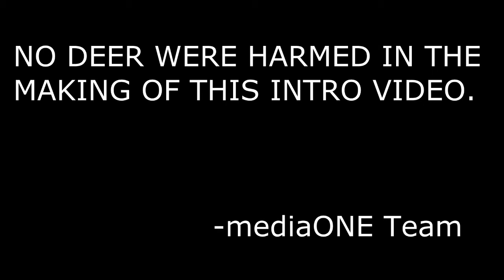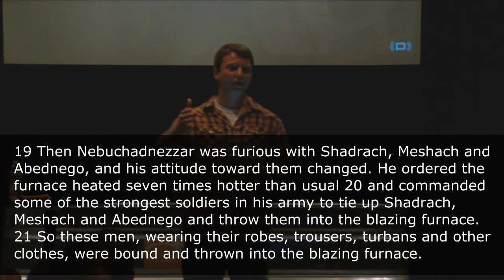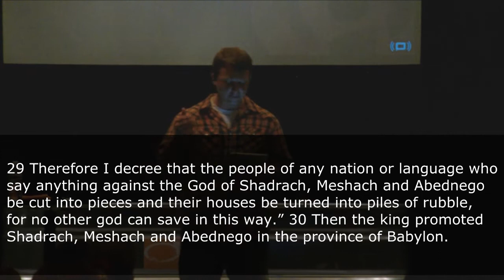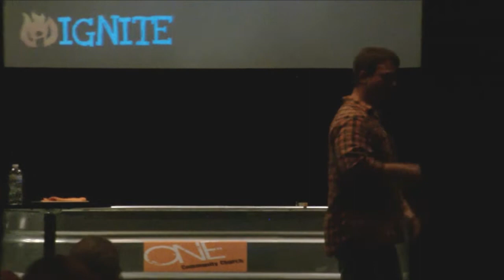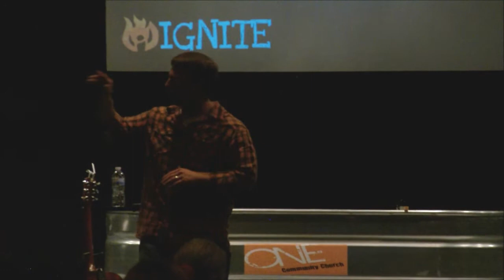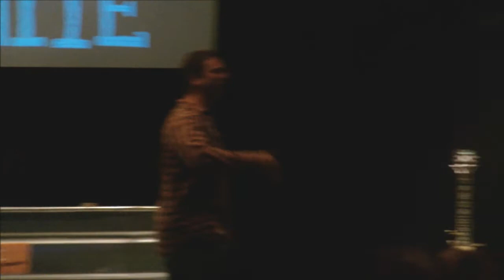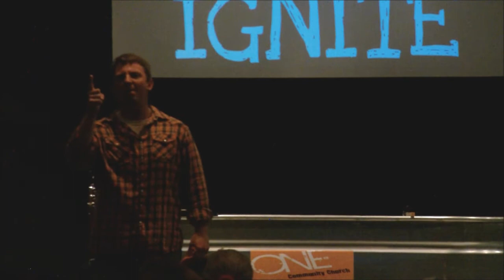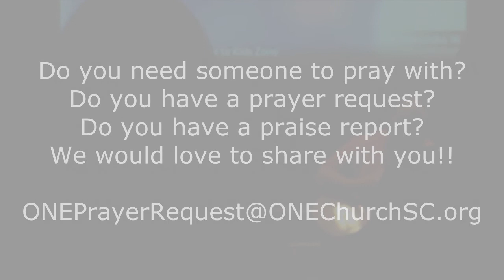Fire Walkers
ONE Community Church does not own the audio to the following:
 "Lecrae-Fuego", sound recording administered by:
Indmusic

ONE Community Church does not claim to be the owner nor profit from the use of this audio.